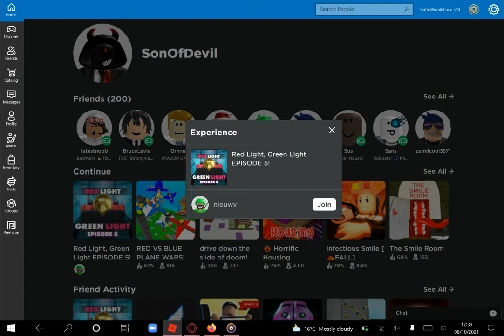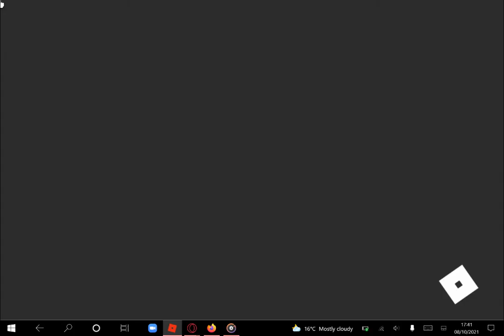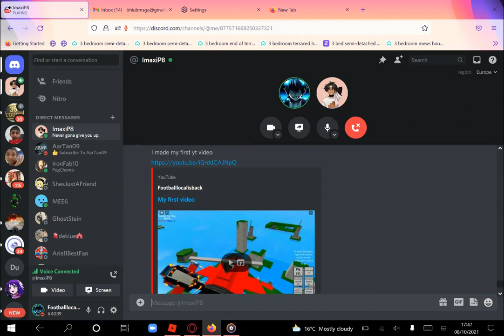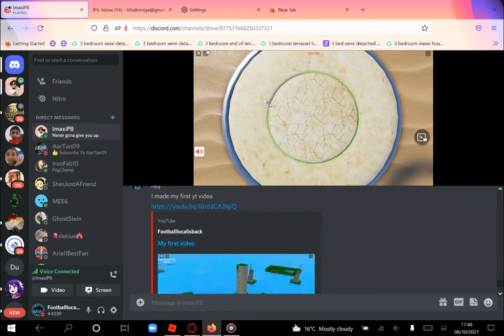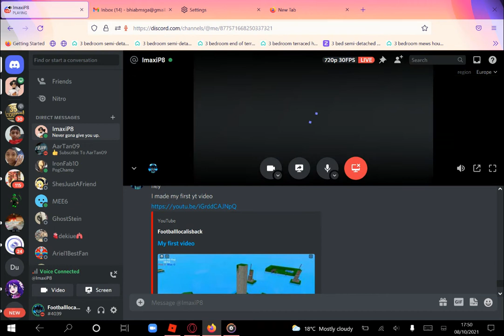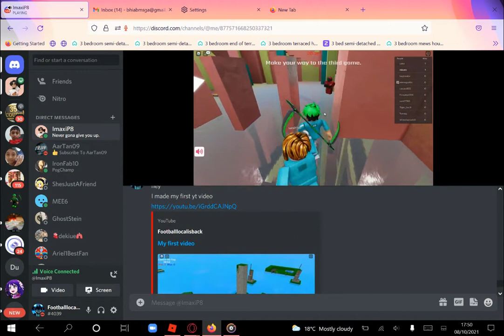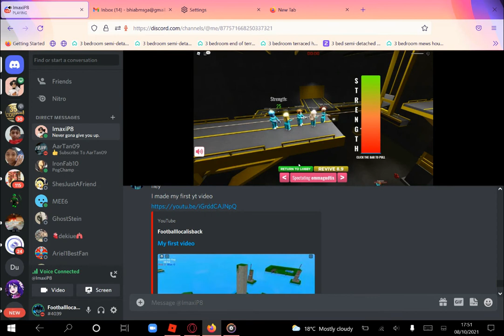Playing squid game with my friend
Sorry about there is no audio but I keep disconnecting sorry :)